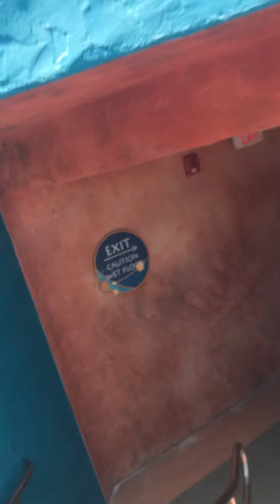Journey to Atlantis in ride POV back row